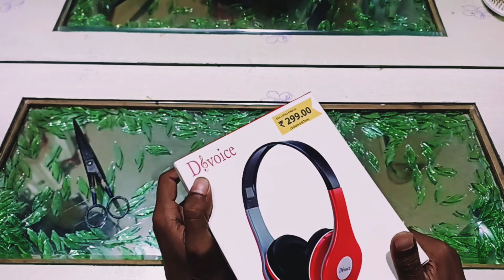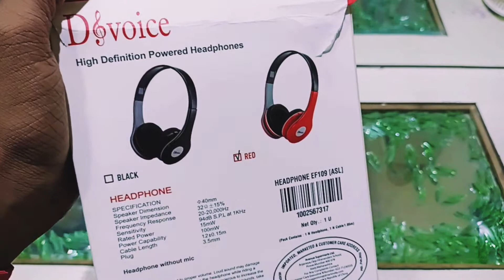|| D &Voice Headphone || best review under (300) || 🔥😍🎧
Do support Gay's ✨

Theomvlogs Public Namaskar🙏